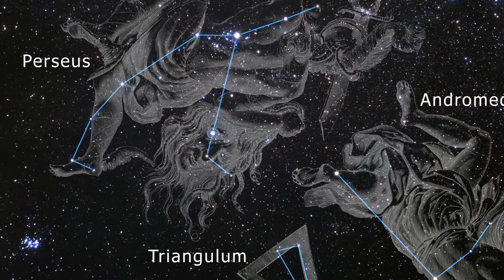ZOOM INTO ARP 273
Arp 273 is a group of interacting galaxies, lying 300 million light years away in the constellation Andromeda.

It was first described in the Atlas of Peculiar Galaxies, compiled by Halton Arp in 1966.[2] The larger of the spiral galaxies, known as UGC 1810, is about five times heavier. It has a disc that is tidally distorted into a rose-like shape by the gravitational pull of the companion galaxy below it, known as UGC 1813.

The smaller galaxy shows distinct signs of active star formation at its nucleus, and "it is thought that the smaller galaxy has actually passed through the larger one."